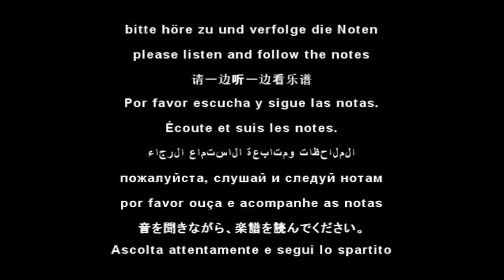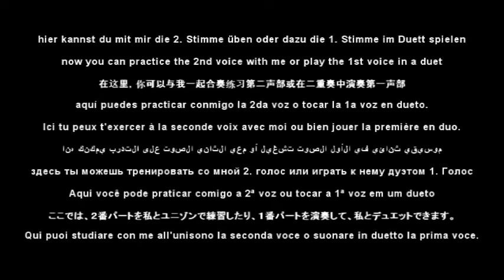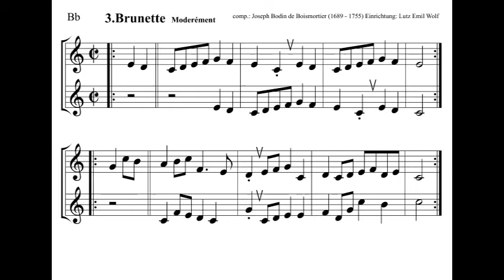3. Brunette Moderément in Bb Trumpet Clarinet Tenorhorn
0:00​ Tutti  0:52​ 1.Stimme  1:37​ 2.Stimme